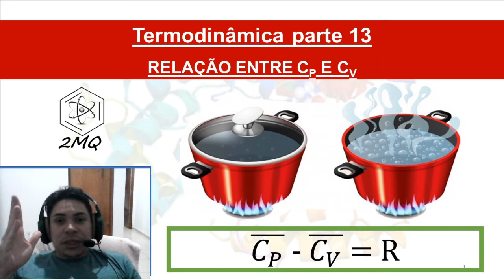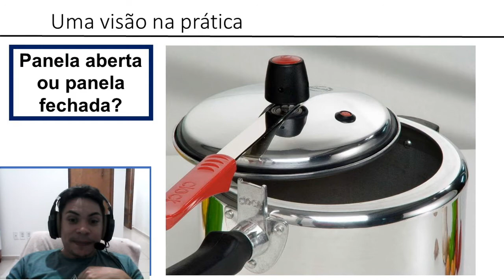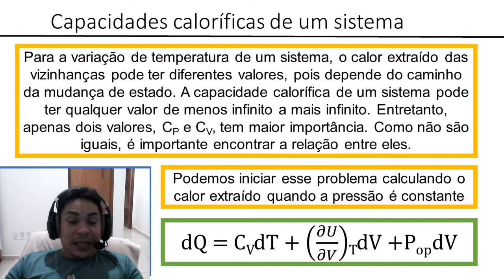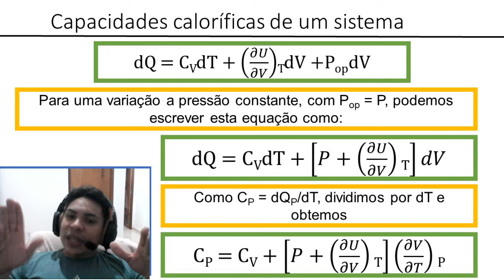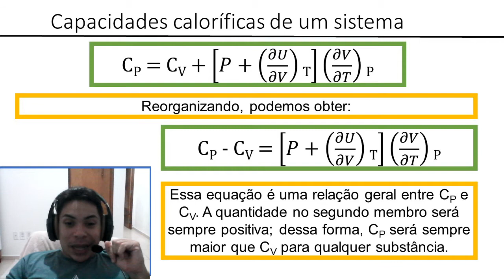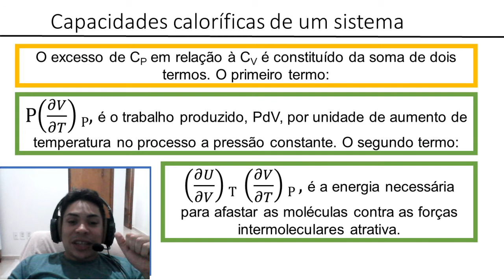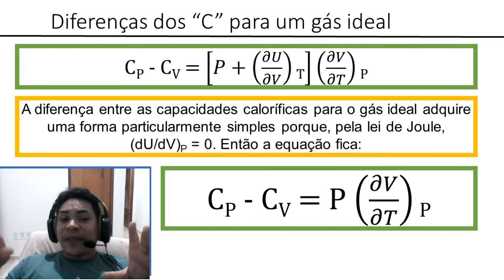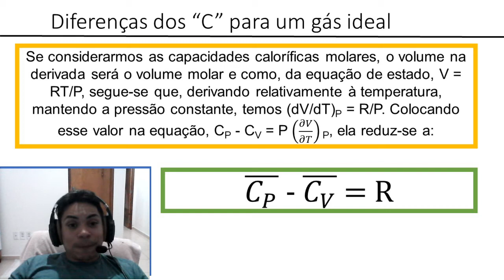Relação entre Cp e Cv. Termodinâmica parte 13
Nesse vídeo iremos desenvolver o formalismo matemático e químico para encontrar a relação entre a capacidade calorífica à pressão constante e a capacidade calorífica à volume constante. Iremos falar também das consequências práticas dessa relação.